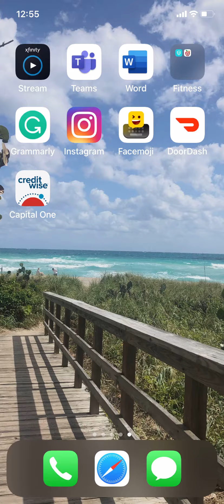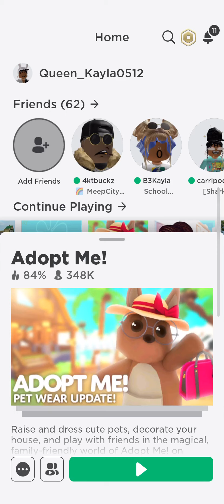Adopt me trade and escape the babysitter